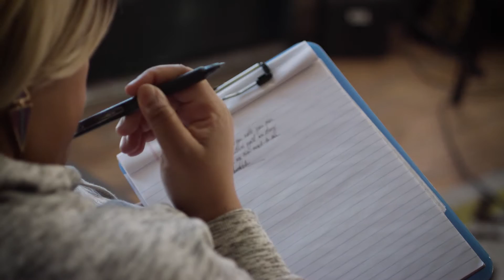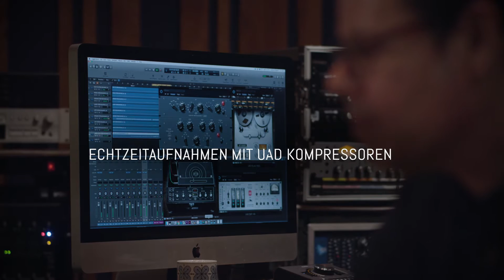Für Hits geboren. Hier ist das neue Apollo Twin.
Das neue Apollo Twin MkII ist der von Grund auf neudesignte Nachfolger des populärsten professionellen Desktop Recording Interfaces für Mac und Windows. Es liefert verbesserte Audiowandlung und den Sound, das Empfinden und den Workflow analoger Aufnahmen.